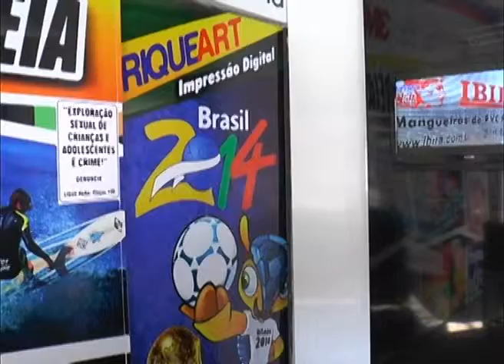RIQUE ART 114